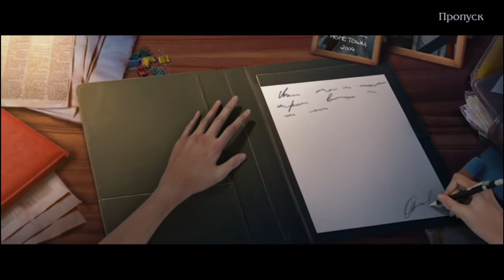Охотники за тайнами 17 Тайна Дозорного Холма 1 / Mystery Trackers 17: The Secret of Watch Hill 1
Продолжение мистической детективной серии игр Mystery Trackers. Охотники за тайнами 17: Тайна Дозорного Холма (Mystery Trackers 17: The Secret of Watch Hill) – это мрачный хоррор-квест, в котором вам придется столкнуться с трагедией, проникнуться мрачной атмосферой и разгадать тайну, от которой могут зависеть многие миллионы жизней…
Главная героиня – один из лучших агентов ордена "Охотники за тайнами", хорошо знакомая поклонникам серии. Она спокойно сидела за столом, занимаясь своими делами. Вдруг в кабинет зашел начальник, рассказавший о новом задании. Оказывается, в небольшом городке под названием Дозорный холм произошла настоящая катастрофа. Неизвестная эпидемия выкашивает людей одного за другим. Полицейские оцепили город, не впуская никого и не выпуская. Теперь героиня должна отправиться туда, чтобы узнать больше о болезни – причине её появления, возможных способах борьбы. И здесь она не просто агент – затронуты и личные интересы. Ведь Дозорный холм – её родной город.
Пятнадцать лет назад он уже пострадал от той же самой эпидемии. Главная героиня спаслась чудом. Тогда погибла вся семья главной героини – родители и брат Уилл. Но вот что странно – на присланном из города видеоролике отчетливо виден мальчишка, ужасно похожий на Уилла. Неужели это возможно? Девушка немедленно отправляется в Дозорный холм, чтобы раскрыть на одну тайну больше, чем рассчитывает руководство ордена.
И вот, спустя много лет, она вновь вынуждена окунуться в воспоминания о мрачном прошлом. Некоторые ученые и исследователи бились над причинами столь массовой эпидемии и пришли к выводу, что в первый раз это не был несчастный случай и трагическое стечение обстоятельств. А значит, дело принимает другой оборот и теперь, главная героиня должна возобновить расследование причин эпидемии, которая привела к таким огромным потерям. Задание непростое, ведь времени прошло очень много и, чтобы докопаться до истины нужно проделать не только массу работы, но и хорошо покопаться в закоулках памяти. А как это сделать, если на протяжении всех этих лет герой старался забыть обо всех тех ужасах. Но все же вы должны попытаться выяснить правду, отправившись на место трагедии и окунувшись в воспоминания. Вы возвращаетесь туда, но совсем не для прогулок по памятным местам и сразу понимаете, что в городе действуют Тёмные силы! В подтверждение этого видите живым своего погибшего младшего брата, который совершенно не изменился за прошедшие годы! В общем, главному герою, а значит и вам, придется очень нелегко…
А еще вас будет в конце ждать очень необычная, интригующая развязка, от которой вы уж точно будете и в восторге, и одновременно в шоке. Сможете ли вы остановить повторение истории и предотвратить надвигающуюся катастрофу? А так же отыскать ответы на такие вопросы как откуда взялся этот вирус? Можно ли с ним бороться? И, наконец, что же на самом деле произошло с её близкими? Найти ответы на все эти вопросы будет совсем не просто.